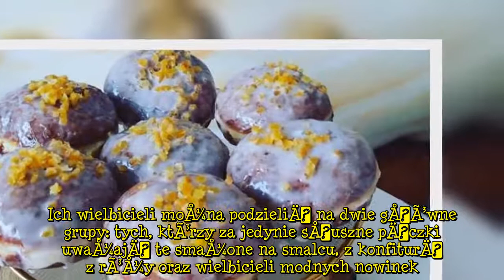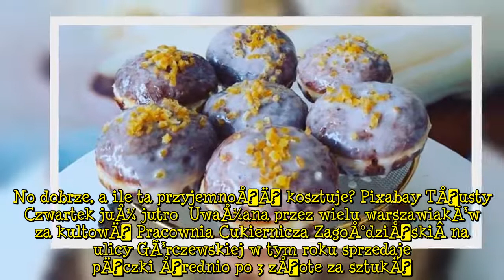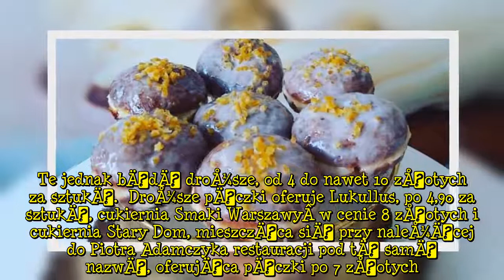TÅusty Czwartek juÅ¼ jutro. Ile w tym roku zapÅacimy za pÄ czki?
TÅusty Czwartek juÅ¼ jutro i wielu Åasuchom sen z powiek spÄdza pytanie: gdzie kupiÄ najlepsze pÄ
czki i ile warto za nie zapÅaciÄ.   Tradycyjne czy nowoczesne?  TÅusty Czwartek w tym roku wypada doÅÄ wczeÅnie, bo i karnawaÅ byÅ krÃ³tki. Zwyczajowo ostatni czwartek karnawaÅu jest w Polsce obchodzony jako ÅwiÄto pÄ
czkÃ³w. Ich wielbicieli moÅ¼na podzieliÄ na dwie gÅÃ³wne grupy: tych, ktÃ³rzy za jedynie sÅuszne pÄ
czki uwaÅ¼ajÄ
 te smaÅ¼one na smalcu, z konfiturÄ
 z rÃ³Å¼y oraz wielbicieli modnych nowinek.  A jest w czym wybieraÄ. Obok tradycyjnych, cukiernie proponujÄ
 rÃ³wnieÅ¼ pÄ
czki z powidÅami Åliwkowymi, nadziewane czekoladÄ
, budyniem, ajerkoniakiem. JeÅli chodzi o nadzienia, to inwencje cukiernikÃ³w wydajÄ
 siÄ nie znaÄ granic.   Wiele osÃ³b ma swoje ulubione cukiernie, gdzie co roku kupuje pÄ
czki. NiektÃ³rzy nie wyobraÅ¼ajÄ
 sobie TÅustego Czwartku bez pÄ
czkÃ³w od Bliklego albo z GÃ³rczewskiej i sÄ
 gotowi poÅwiÄciÄ sporo czasu na stanie w kolejce, by zdobyÄ ulubiony przysmak. No dobrze, a ile ta przyjemnoÅÄ kosztuje? Pixabay TÅusty Czwartek juÅ¼ jutro  UwaÅ¼ana przez wielu warszawiakÃ³w za kultowÄ
 Pracownia Cukiernicza ZagoÅºdziÅskiÂ na ulicy GÃ³rczewskiej w tym roku sprzedaje pÄ
czki Årednio po 3 zÅote za sztukÄ. Tylko, jak dobrze wiedzÄ
 wielbiciele tamtejszych wypiekÃ³w, trzeba liczyÄ siÄ ze spÄdzeniem dÅuÅ¼szego czasu w kolejce na mrozie.    Do pÄ
czkowej ofensywy ostro przystÄ
piÅ w tym sezonie Lidl. Jak informuje portal gazeta.pl, sieÄ postanowiÅa olÅniÄ ofertÄ
. Proponuje aÅ¼ 22 (!) rodzaje pÄ
czkÃ³w w cenach zrÃ³Å¼nicowanych z zaleÅ¼noÅci od nadzienia:   BÄdzie teÅ¼ moÅ¼na kupiÄ pÄ
czki wegaÅskie. Te jednak bÄdÄ
 droÅ¼sze, od 4 do nawet 10 zÅotych za sztukÄ.  DroÅ¼sze pÄ
czki oferuje Lukullus, po 4,90 za sztukÄ, cukiernia Smaki WarszawyÂ w cenie 8 zÅotych i cukiernia Stary Dom, mieszczÄ
ca siÄ przy naleÅ¼Ä
cej do Piotra Adamczyka restauracji pod tÄ
 samÄ
 nazwÄ
, oferujÄ
ca pÄ
czki po 7 zÅotych.    Znana restauratorka, Magda Gessler, ktÃ³ra z Piotrem Adamczykiem przeÅ¼yÅa przed laty pÅomienny romans, a teraz zarzuca mu, Å¼e w swojej restauracji kopiuje jej przepisy, w swojej cukierni SÅodki SÅony sprzedaje pÄ
czki z konfiturÄ
 z pÅatkÃ³w rÃ³Å¼anych oraz z musem z nektarynki z dodatkiem imbiru w cenie 11 zÅotych za sztukÄ.Â  W porÃ³wnaniu z niÄ
 Blikle, sprzedajÄ
cy pÄ
czki po 3,20 oraz CieÅlikowski z cenÄ
 4,10 za sztukÄ wypadajÄ
 naprawdÄ tanioâ¦ A jakie sÄ
 Wasze ulubione pÄ
czki? instagram     Desc]  ...
czki
czki|tÅustyczwartek